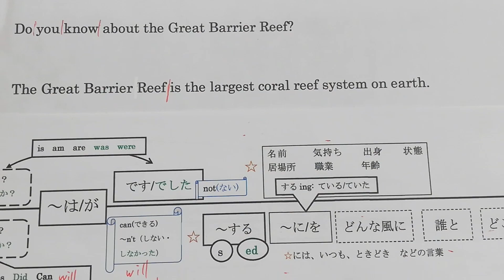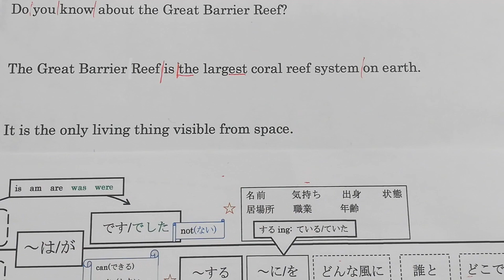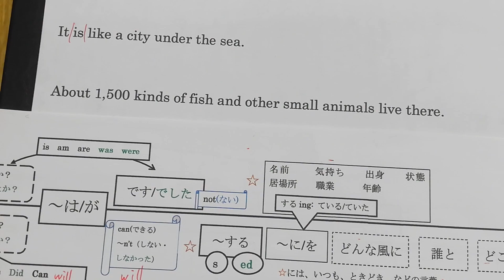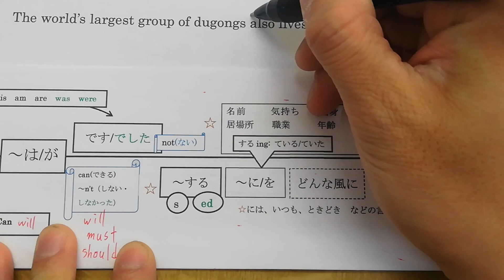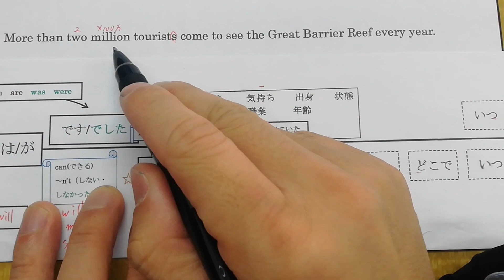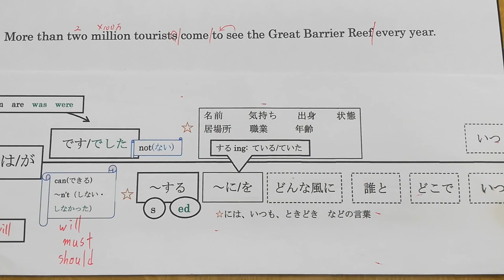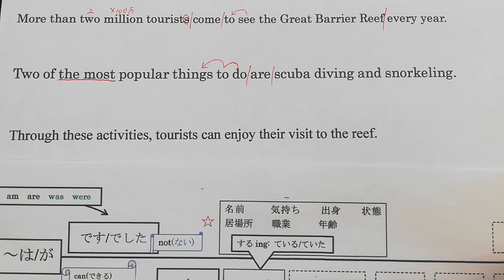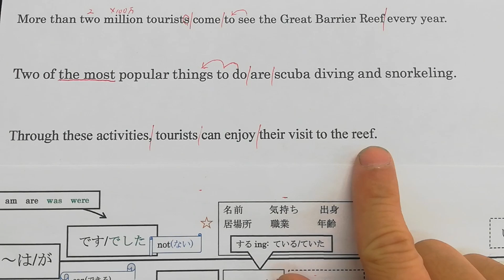『中学２年生 英語』Here We Go! Unit7-Goal 教科書訳とポイント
HoneyStudio （ハニスタ）

編集前の動画、日々の思いを語る動画等を載せています。

☆出典：光村図書　『Here We Go!』

OP＆EDムービー、BGM制作
【だめ姉の音楽室】